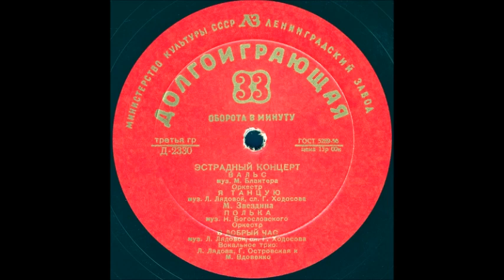ПОЛЬКА муз. Н. Богословского исп. Оркестр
Оцифровка грампластинки "ЭСТРАДНЫЙ КОНЦЕРТ" сторона 1 (Д-2330) трек 3 формат Гранд (25см) 33 об/мин